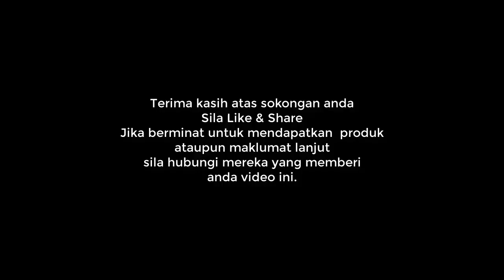Kisah Benar Lucu Vaksin Dan Alpha Lipid LifeLine